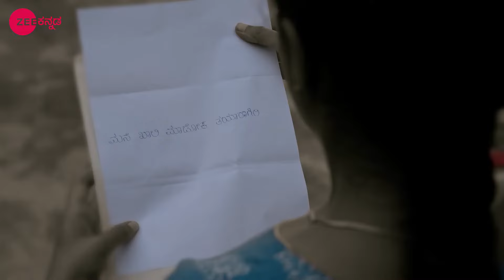Puttakkana Makkalu - Full Episode 39 - Zee Kannada